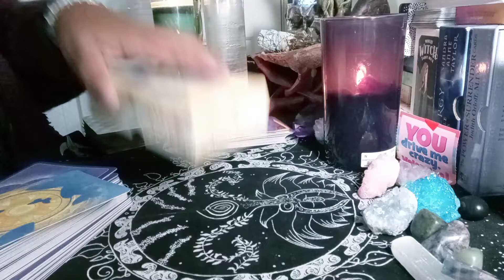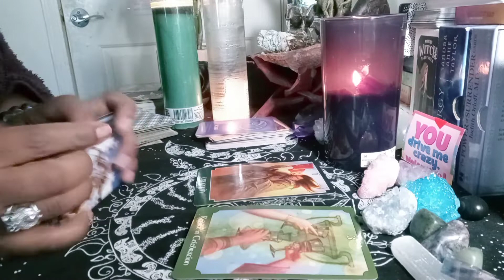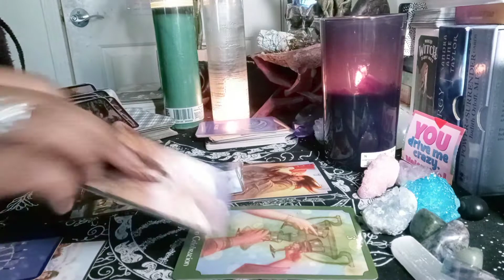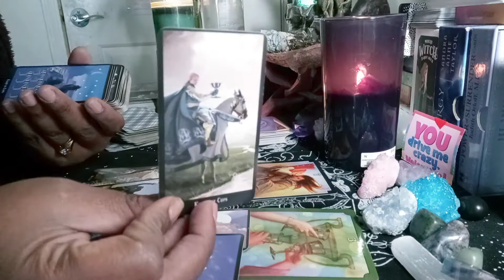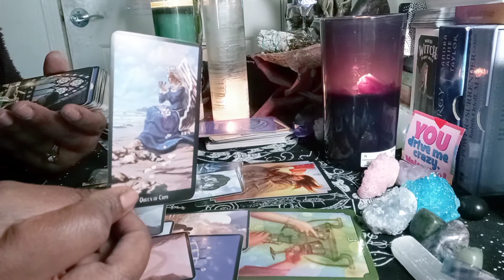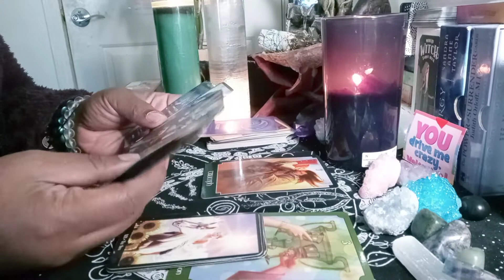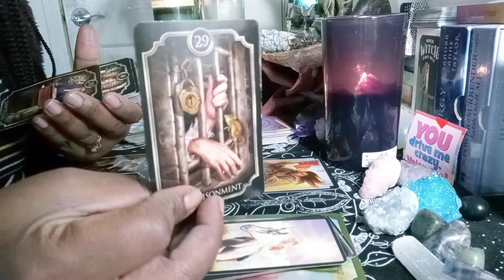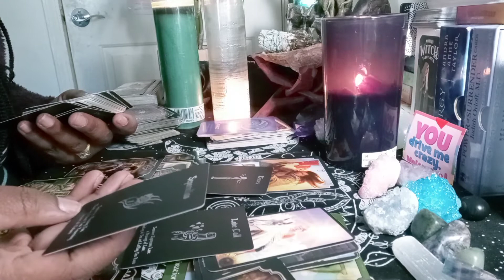STANDING YOUR GROUND😁 CANCER REJOICE AND CELEBRATING🎊🎉😜